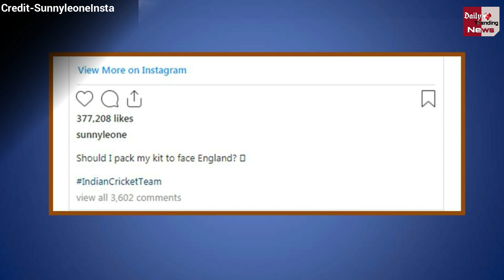क्रिकेट खेलती नजर आईं सनी लियोनी, फैन्स से पूछा क्या में इंडिया टीम को जॉइन कर सकती हु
Bollywood Actress Sunny Leone Is A Sporty Mood These Days, After Football The Actress Tried Her Hand In Cricket